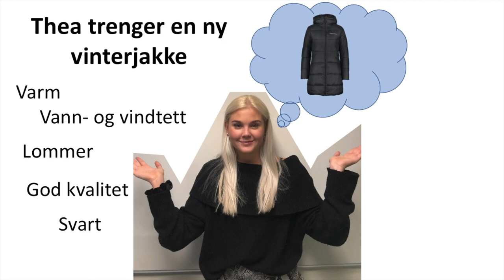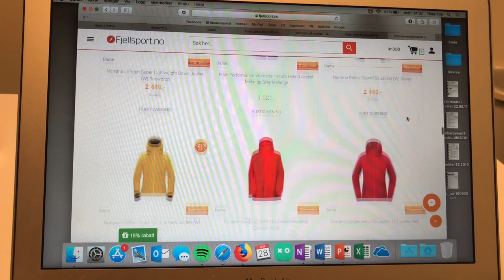Forbrukeratferd Lina og Thea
Arbeidskrav 1